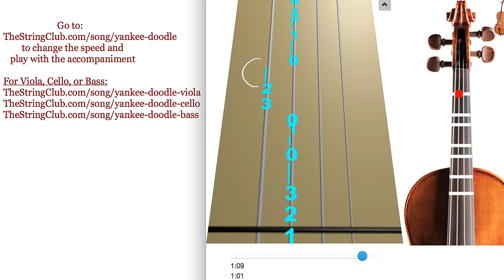Learn Yankee Doodle on Violin - How to Play Tutorial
Use this video to learn how to play Yankee Doodle on the violin.